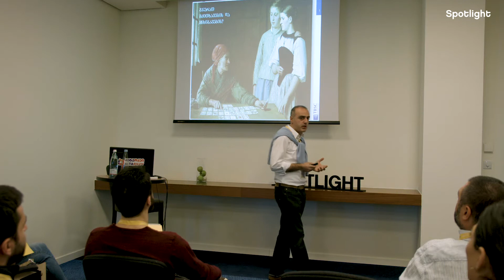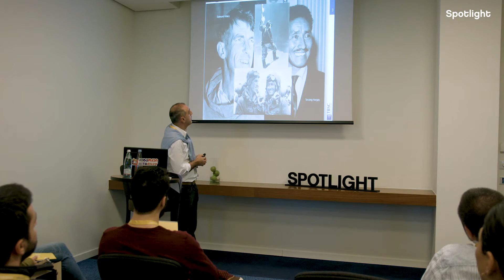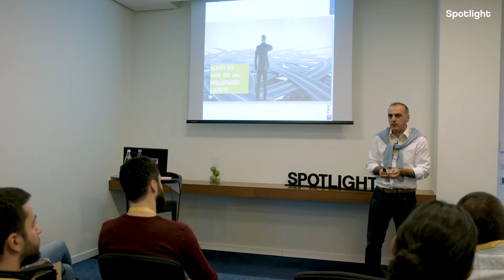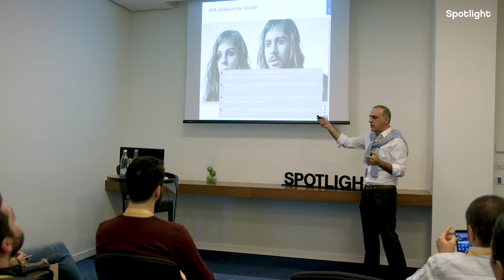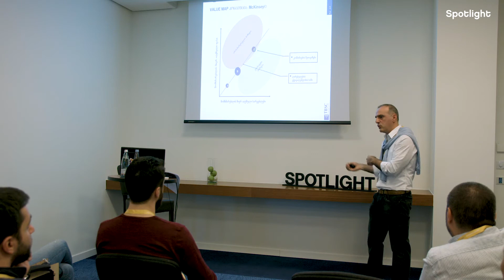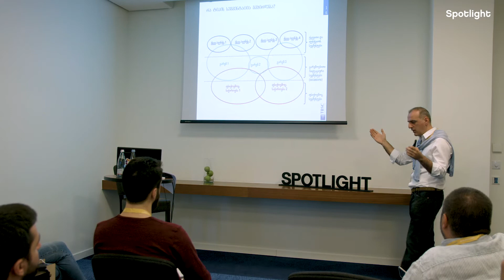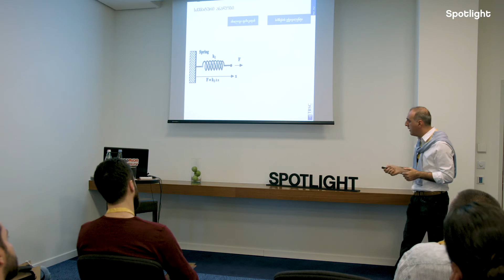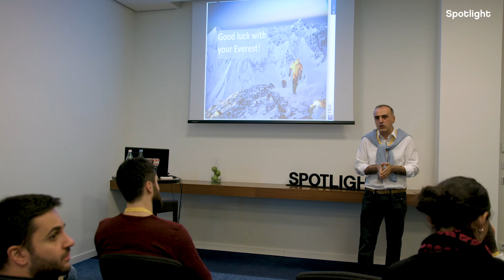როგორ შევაფასოთ სტარტაპის პოტენციალი - თენგო ლომიტაშვილი Spotlight 2017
პროექტის ავტორი და ორგანიზატორი: Marketer.ge  ღონისძიების მეგობარია თიბისი ბანკის პროექტი “სტარტაპერი“. მხარდამჭერები: ალტაოქეი ,ფორუმი ახალი ნათებისგან, Johnnie Walker, Argo